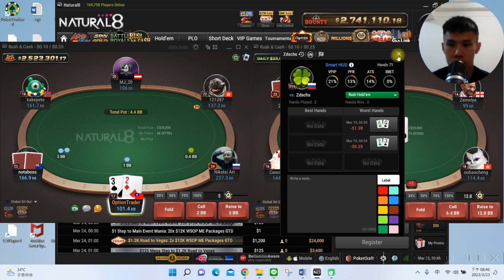NL25快速桌實戰&講解Part.1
很久沒有更新撲克影片了，打打N8順便上片
歡迎大家有意見提出~~喜歡看甚麼撲克相關內容也可留言